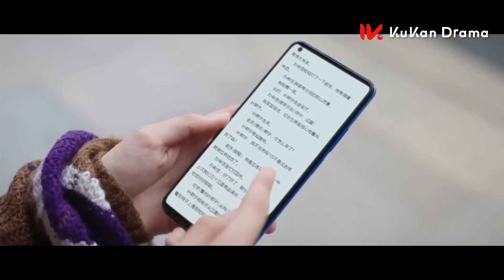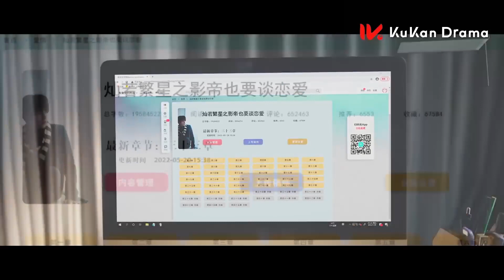Ona Yelken Açmak l Klip l To Ship Someone l Zhu Zheng Ting, Lu Yu Xiao l 全世界都在等你們分手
Ji Shu popüler romanların genç bir yazarıdır. Kitapları pek çok hayranı tarafından beğenilse de Ji Shu'nun karakteristik özelliği duygusal ilgisizlik ve yazar karamsarlığıdır. Romanları nihayetinde bu kasvetli bakış açısını yansıtmakta ve neredeyse her zaman trajediyle sonuçlanmaktadır. Pek çok yönden, özünde BE (kötü son) yazarıdır. Buna karşılık Song Yan Qi iyimser bir film ve dizi planlayıcısıdır. Mutlu sonla biten hikayeleri sever (HE). Song Yan Qi, Ji Shu'nun bir romanını beyaz perdeye uyarlamak istemektedir, ancak ideal olarak hikayenin mutlu sonla bitmesi gerekmektedir - Ji Shu'nun kabul edemeyeceği bir şey. Ancak romantizm dünyasının içine çekildiklerinde ikilinin hayatları kaosa sürüklenir. Ji Shu'nun karakterlerinin hayatlarını 'yaşamaya' başladıklarında, tarihi 'yeniden yazmaya' başlarlar ve kendilerini birbirlerine doğru çekilirken bulurlar. Ama kendi aşk hikâyeleri mutlulukla mı yoksa hüzünle mi sonuçlanacaktır?

Dizinin oyuncu kadrosunda Zhu Zheng Ting, Lu Yu Xiao gibi isimler yer alıyor.